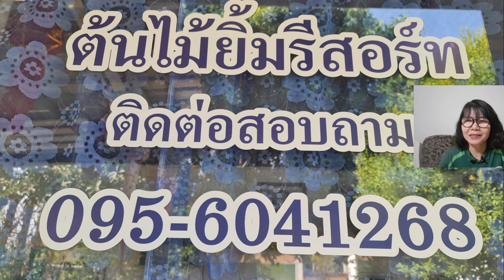ต้นไม้ดูแลง่ายๆที่ต้นไม้ยิ้มรีสอร์ท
ต้นไม้, ต้นไม้ยิ้มรีสอร์ท, รีสอร์ท, ต้นไม้ดูแลง่าย, สวน, การจัดสวน, ไม้ดอก, ไม้ประดับ, ที่พัก, ใกล้ชิดธรรมชาติ, smile plants, smile tree garden, ขายต้นไม้, ต้นไม้ยิ้ม